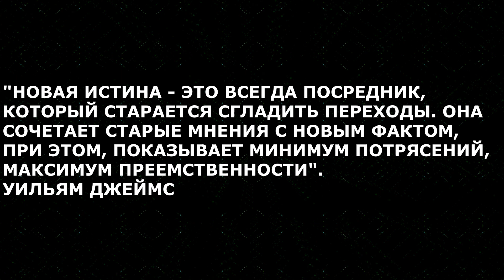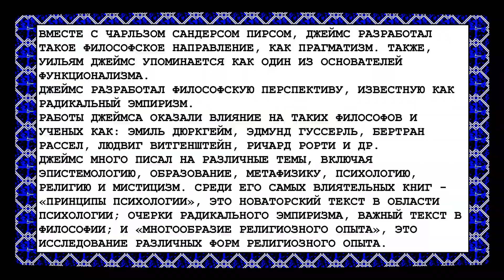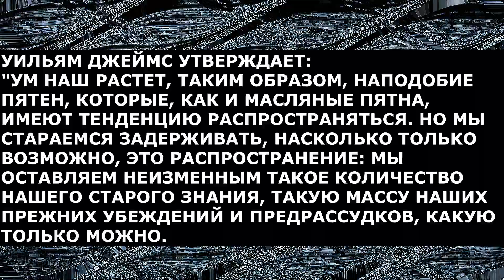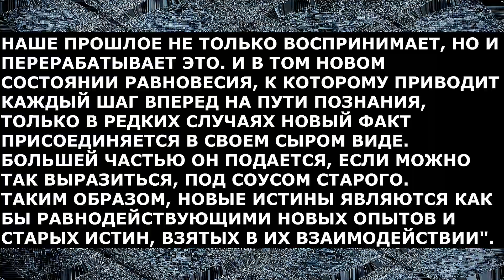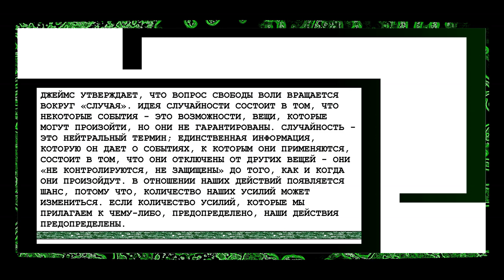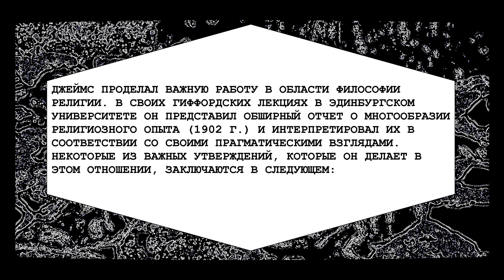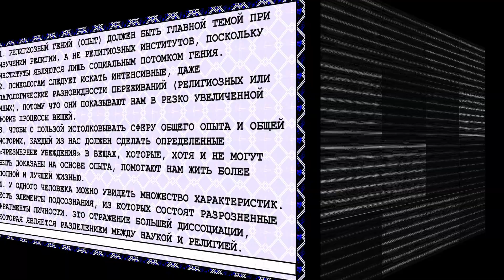📝 Уильям Джеймс / Американский психолог / Философ / Философия Уильяма Джеймса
"НОВАЯ ИСТИНА - ЭТО ВСЕГДА ПОСРЕДНИК, КОТОРЫЙ СТАРАЕТСЯ СГЛАДИТЬ ПЕРЕХОДЫ. ОНА СОЧЕТАЕТ СТАРЫЕ МНЕНИЯ С НОВЫМ ФАКТОМ, ПРИ ЭТОМ, ПОКАЗЫВАЕТ МИНИМУМ ПОТРЯСЕНИЙ, МАКСИМУМ ПРЕЕМСТВЕННОСТИ".
УИЛЬЯМ ДЖЕЙМС
УИЛЬЯМ ДЖЕЙМС БЫЛ АМЕРИКАНСКИМ ФИЛОСОФОМ И ПСИХОЛОГОМ, ПЕРВЫМ ПРЕПОДАВАТЕЛЕМ, ПРЕДЛОЖИВШИМ КУРС ПСИХОЛОГИИ В США. ДЖЕЙМС СЧИТАЕТСЯ ВЕДУЩИМ МЫСЛИТЕЛЕМ КОНЦА XIX ВЕКА, ОДНИМ ИЗ САМЫХ ВЛИЯТЕЛЬНЫХ ФИЛОСОФОВ США И «ОТЦОМ АМЕРИКАНСКОЙ ПСИХОЛОГИИ».
ДОПОЛНИТЕЛЬНО.
РЕКОМЕНДУЮ КНИГУ УИЛЬМА ДЖЕЙМСА: "ПРАГМАТИЗМ".
Изображения в этом видео являются изображениями в свободном доступе / общественного достояния.
В видео использованы фразы / цитаты / высказывания Уильяма Джеймса.
00:00 УИЛЬЯМ ДЖЕЙМС
01:16 ЭПИСТЕМОЛОГИЯ
02:12 ПРАГМАТИЗМ
03:14 ВОЛЯ ВЕРИТЬ ДОКТРИНЕ
03:56 СВОБОДА ВОЛИ
05:24 ФИЛОСОФИЯ РЕЛИГИИ